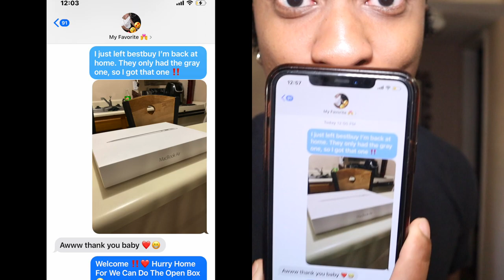CRAZY (APRIL FOOLS PRANKS) ON MY GIRLFRIEND| Jay & Tiris EMPIRE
We played this with enough respect. Hope everybody enjoys it. If you like it and if my content makes you happy, then of course you will get your feedback through your valuable comments.

⏰Video Duration: 7:58

★WE TOOK GRANNY TO KABUKI JAPANESE RESTAURANT FOR HER BIRTHDAY!!! | VERY FUN 🤯

★Part 2 TowelWaterChallenge​ TikTok